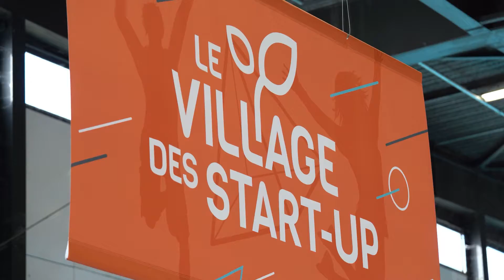Congrès Hlm 2021 - Aftermovie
Equinoxes a eu la joie d'accompagner l'Union sociale pour l'Habitat lors de son 81e Congrès Hlm.
Au programme : infodécors et boucles vidéos pour la salle plénière, interviews sur le salon et également réalisation de l'aftermovie de l'évènement !